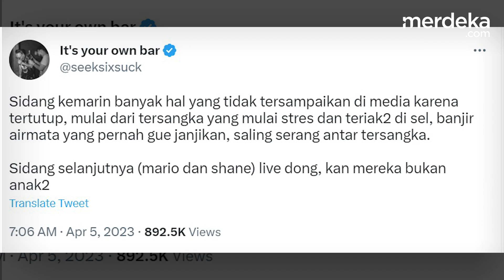STRES BERAT Mario Dandy & Shane Teriak-teriak Saling Serang sampai Nangis di Sel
MERDEKA.COM - Mario Dandy dan Shane Lukas, dua pelaku penganiayaan terhadap David Ozora dikabarkan mengalami stres di penjara.

Keduanya juga saling serang sampai berteriak sampai menangis banjir air mata antar tersangka.

Kondisi itu disampaikan Jonathan Latimahina selaku ayah David dalam akun Twitternya @seeksixsuck.

Informasi itu didapat dari sidang AG, pacar Mario yang digelar tertutup.

Diketahui, dalam sidang itu Mario Dandy Satriyo dan Shane Lukas turut hadir untuk menjadi saksi. Keduanya memakai baju tahanan oranye saat menghadiri sidang AG.